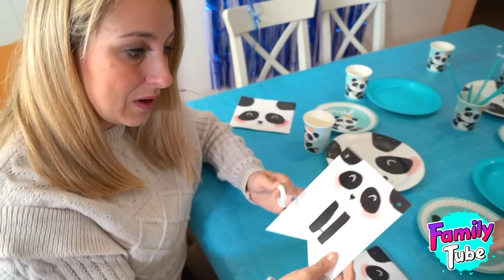Fiesta de Cumpleaños para Bruno Vlog.FamilyTube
Nuestro Bebe BrunoTube cumple su primer añito y lo celebramos en familia.